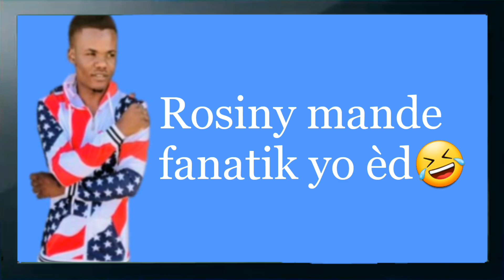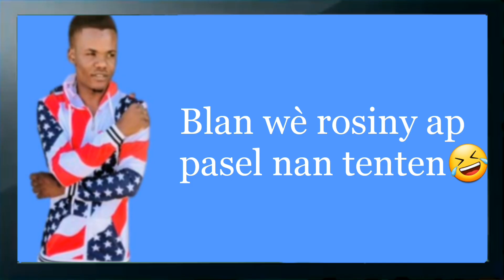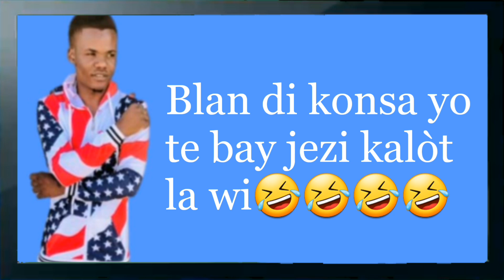Blanc voye kou sou Rosiny😂😂Blan joure fanatik lan vòlè😂😂Odline paka kalme towo a